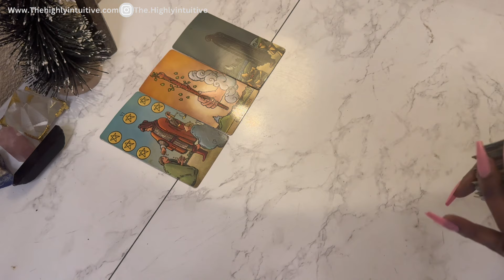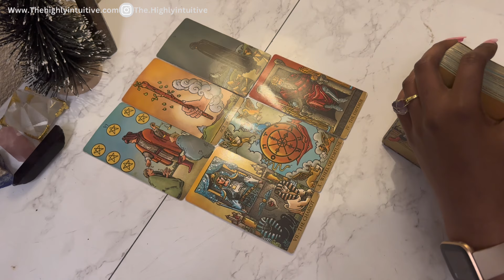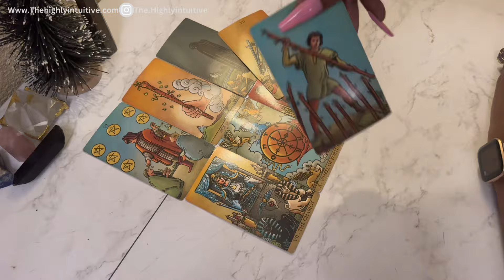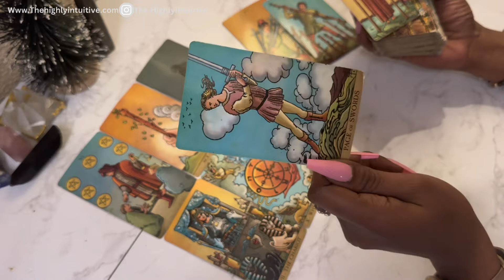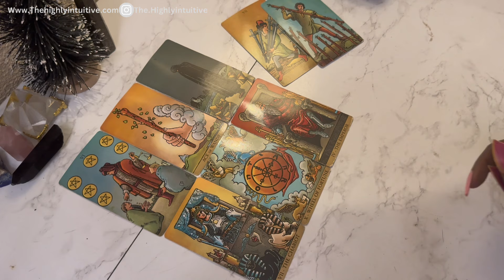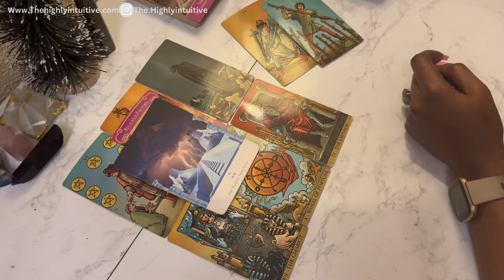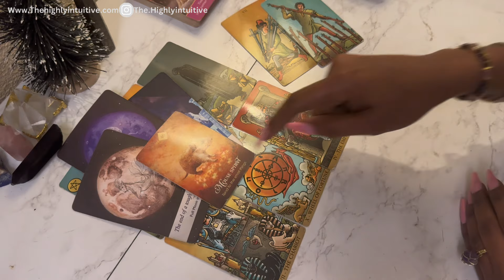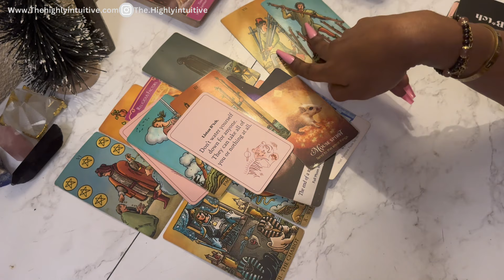CAPRICORN ♑️ “THANK YOU,….NEXT!” Vibes Capricorn😌| February Tarot 2024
Capricorn Tarot Reading February 2024